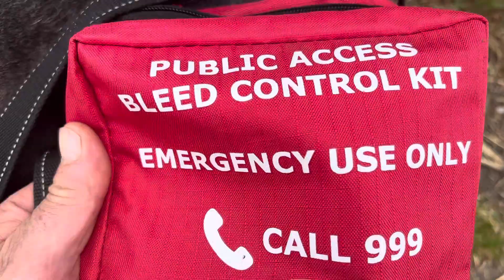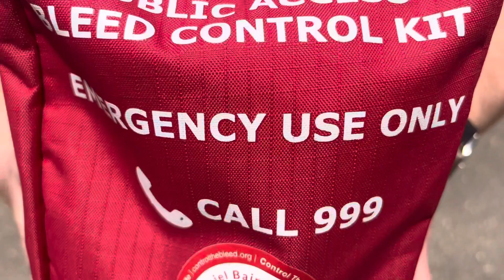Public access, bleed control kit-​⁠ jaywicksandshappyclub @Savealifeditchtheknife ​⁠